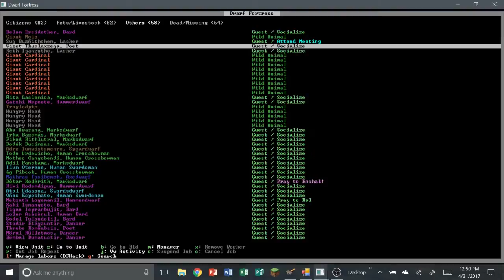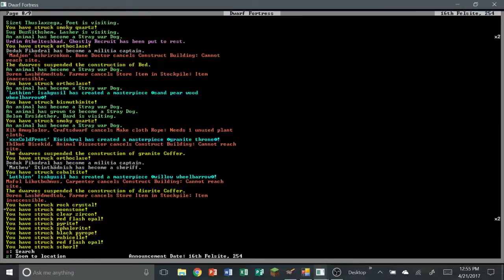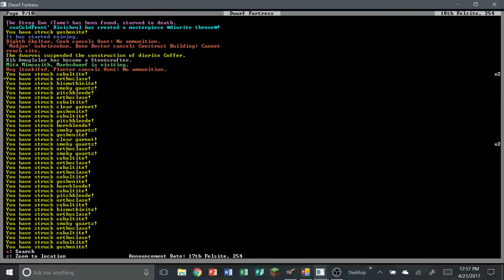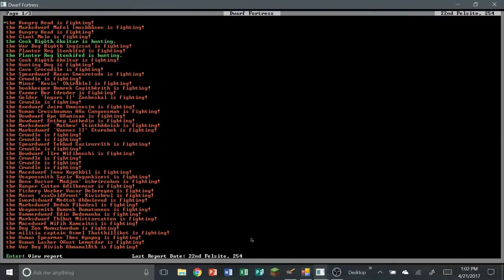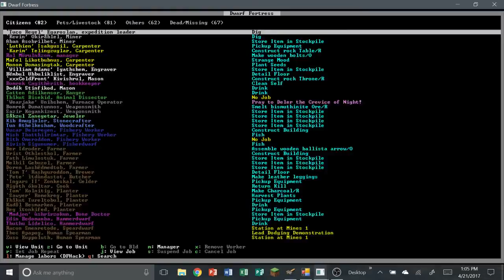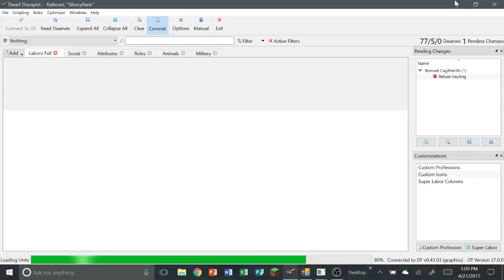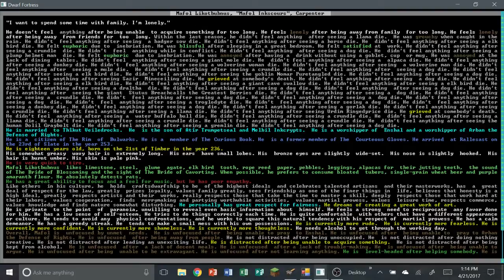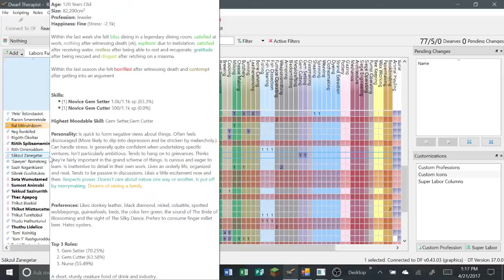Dwarf Fortress - Fortress Mode Ep. 41 - Exploration Stopped by... Socialization!!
Hello everyone, today we try to explore the really deep caverns with our vampire.  However, our vampire has other plans.

If you want a dwarf named after you or someone you know, comment on the video.